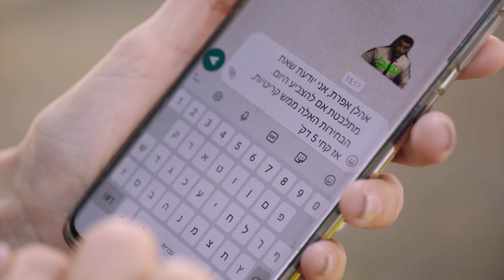!השיטה שתביא כמה שיותר מצביעים ומצביעות לקלפיות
:להתנדבות ביום הבחירות הקליקו